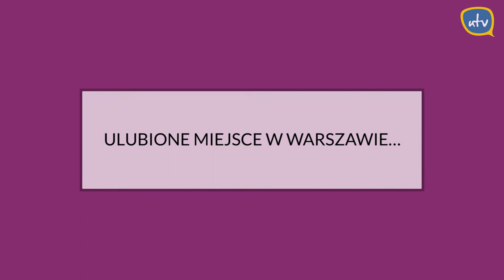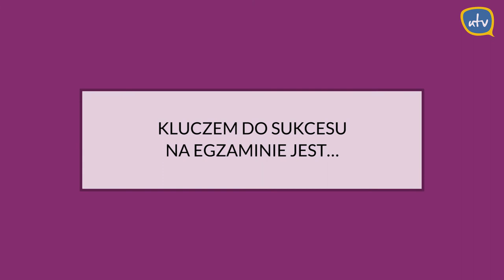Setka z prof. Jerzym Bralczykiem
Czy prof. Bralczyk - jako polski językoznawca - ma słowo, którego szczególnie nienawidzi? Z jaką postacią historyczną chciałby porozmawiać, gdyby była taka możliwość? Kim chciał zostać w dzieciństwie? Wszystkie odpowiedzi znajdziecie w naszym materiale!